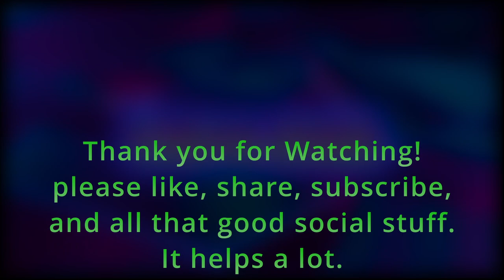Running the Gauntlet˸ Hades, Part 4